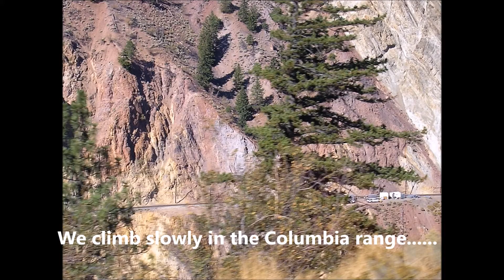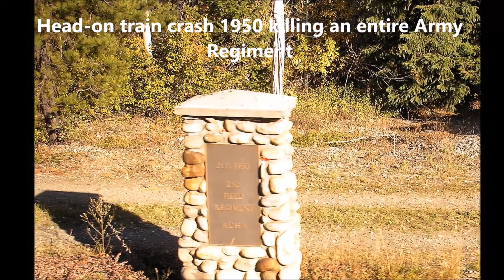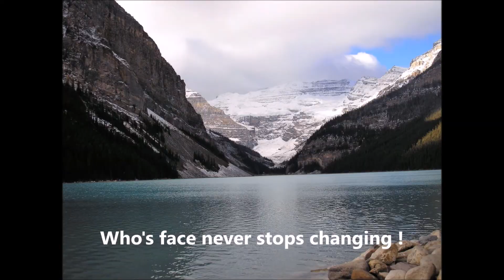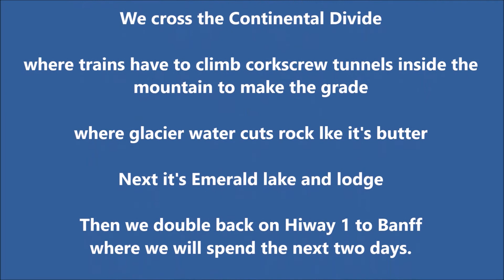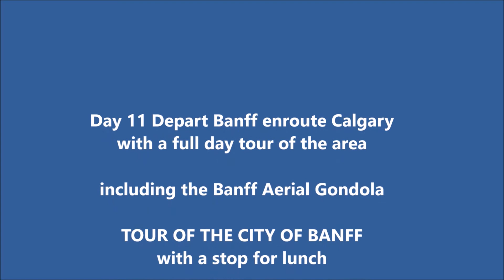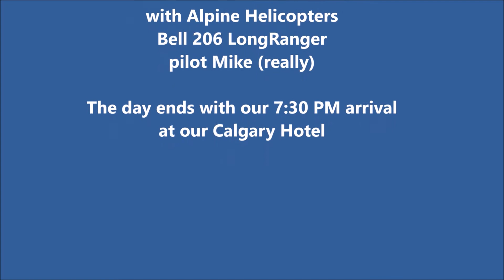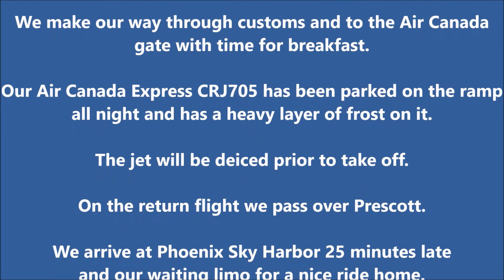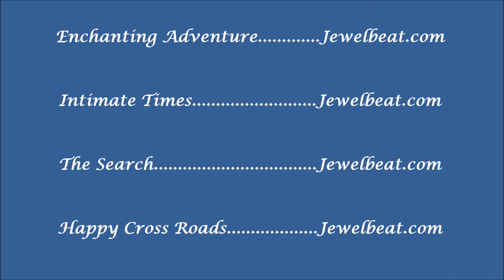Rocky Mountaineer Rail Road Tour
Vacation trip to Canada. Just information  for family and friends or others that may be considering the Rocky Mountaineer.  Photos are just point and shoot snaps and music licences by Jewelbeat.